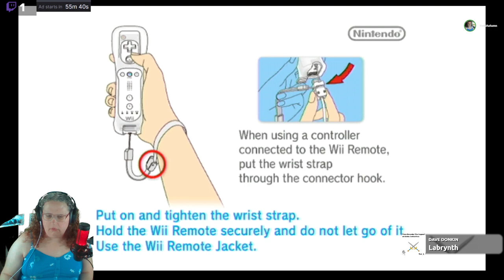Metroid Prime 3: Corruption (2024) (Stream 2)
The core three Nintendo franchises are amazing series.  Mario for platforming, Zelda for exploration and puzzle, Metroid for exploration and combat.  All have a different feel and style of play, but all function at it's best.

Metroid is a series I have been meaning to finish for a long time.  After finishing Prime 2 back in 2022 and having it destroy me, I took a break.  I attempted to get back into the series in Dec 2023, but still it eludes me.  Hopefully, we can finally finish this game and Other M before the fabled Metroid Prime 4 releases.

You can catch the streams most days over on Twitch! Schedule is posted on the site and on my Discord